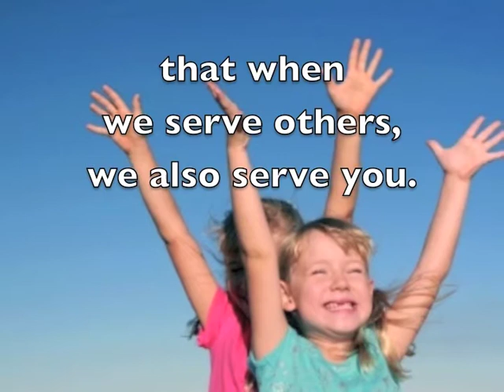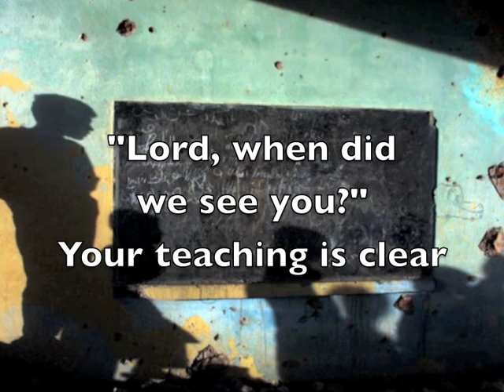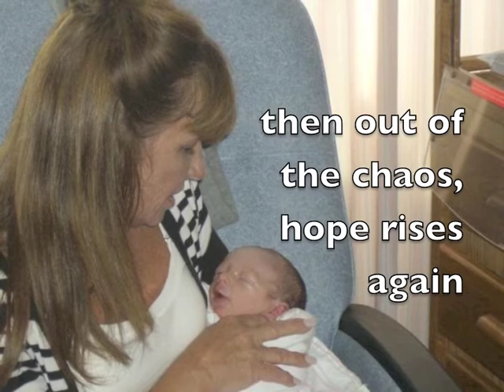Whatever You Do